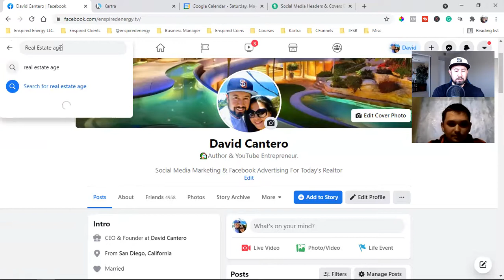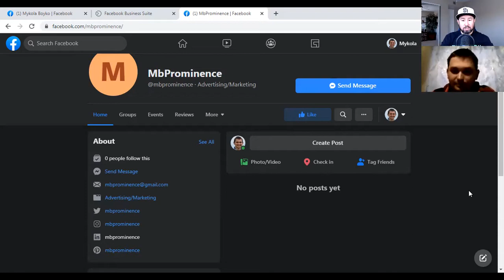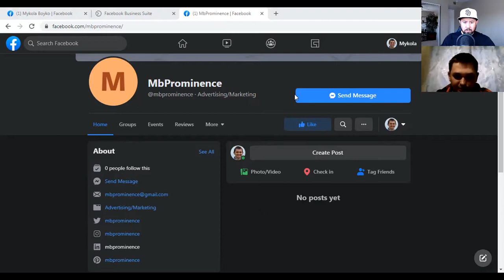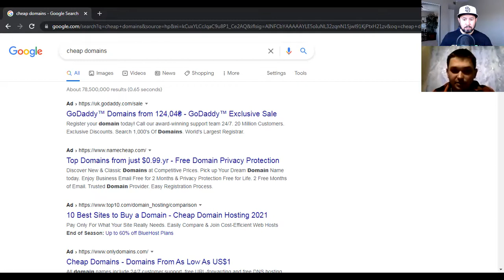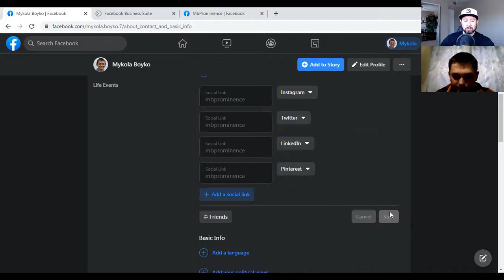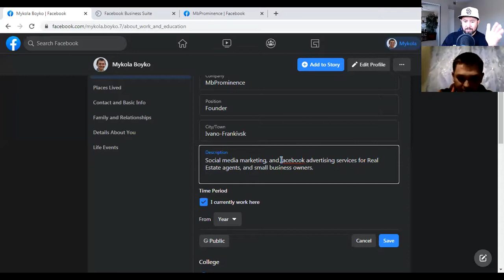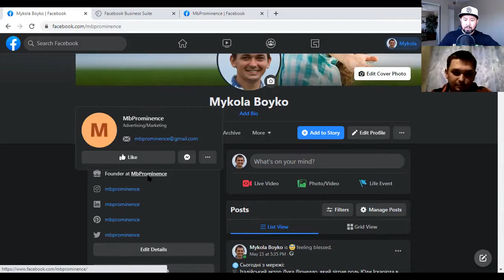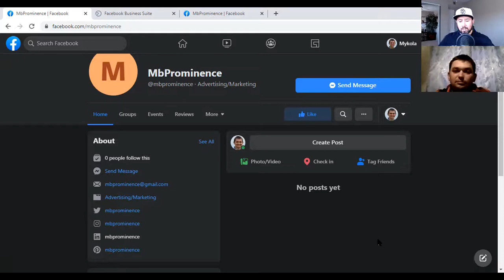(LIVE CALL) Basic Services To Offer SMMA Clients